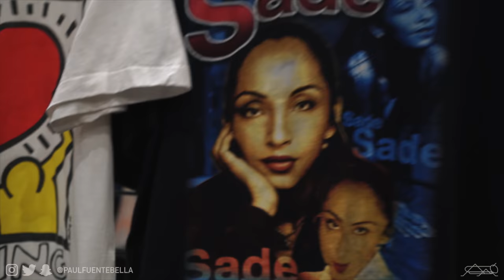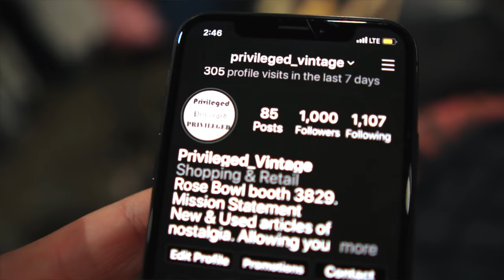Come to THRIFT CON with me! ( Vintage Shopping VLOG, Haul and Giveaway)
Today's video: Today we head to the Los Angeles Convention for Thrift Con! Today's video is a shopping vlog, vintage haul (vintage tees, pants, carhartt and more) and a giveaway!

MAIL STUFF MY WAY:

Paul Fuenteballa
23986 Aliso Creek Rd.
Laguna Niguel, CA, 92677
Box #504